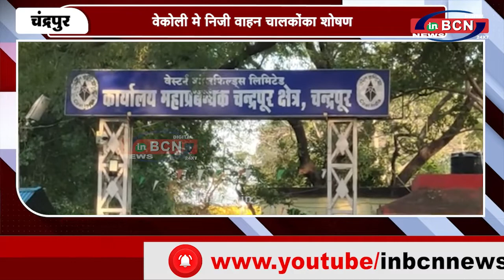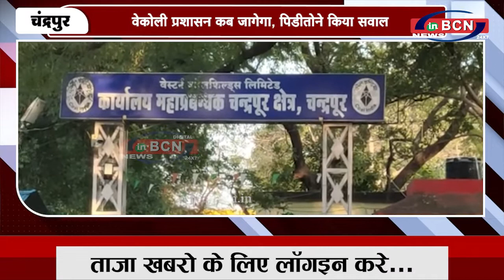वेकोली मे निजी वाहन चालकोंका शोषण...INBCN News